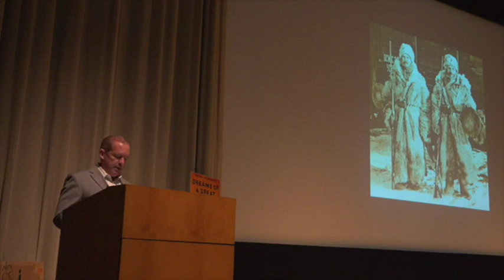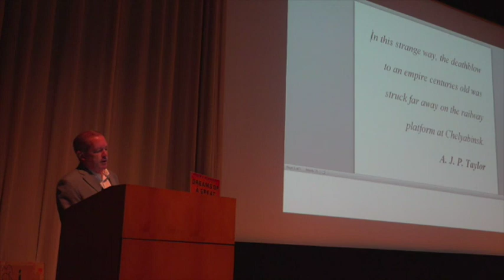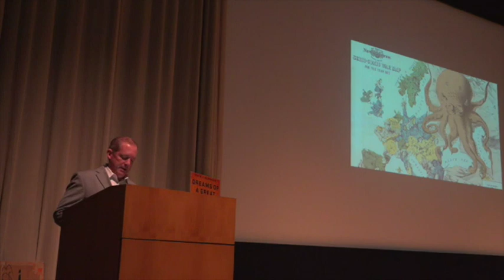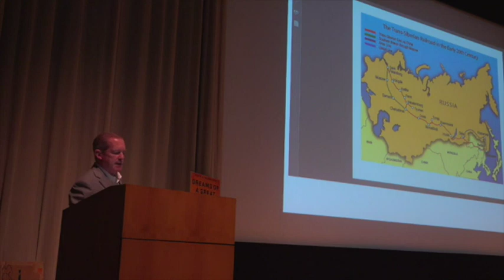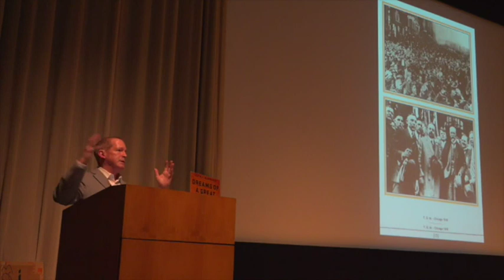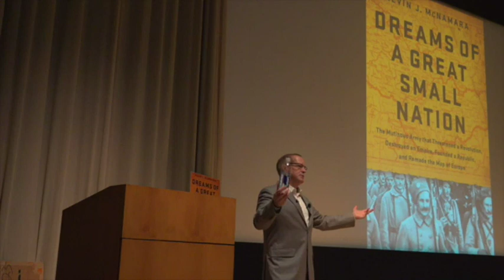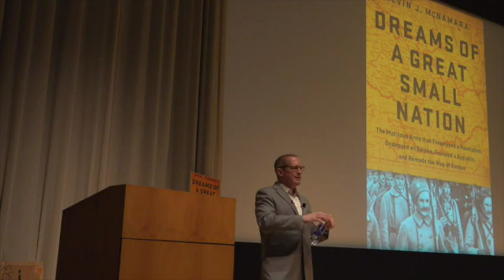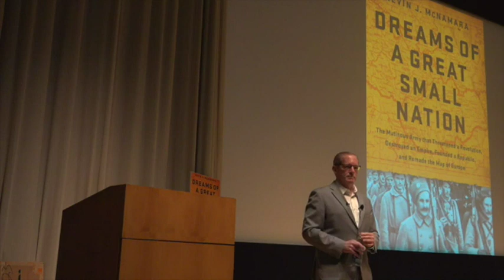Inaugural Frank A. Belousek Lecture in Czech History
The Department of History's first Frank A. Belousek Lecture in Czech History was presented by Kevin J. McNamara and was titled "Reluctant Warriors: How One Professor and 50,000 POWs Destroyed an Empire, Founded a Republic, and Remade the Map of Europe," based on his book "Dreams of a Great Small Nation: The Mutinous Army that Threatened a Revolution, Destroyed an Empire, Founded a Republic, and Remade the Map of Europe." More information about this event can be found